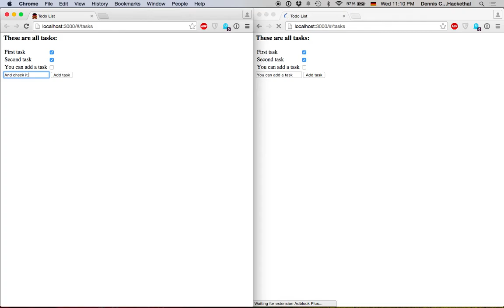Entangled in action!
Entangled is a Ruby gem and Angular library that makes websites more interactive and real time.